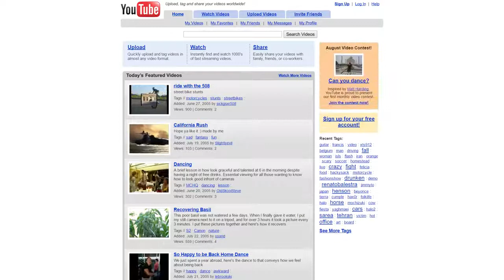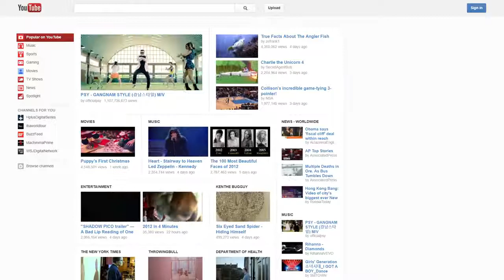The Evolution of YouTube